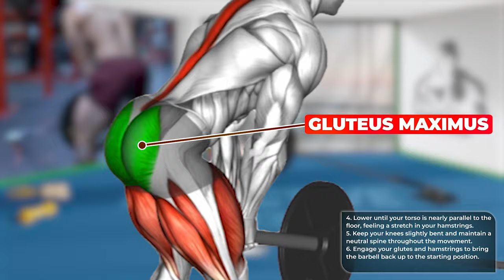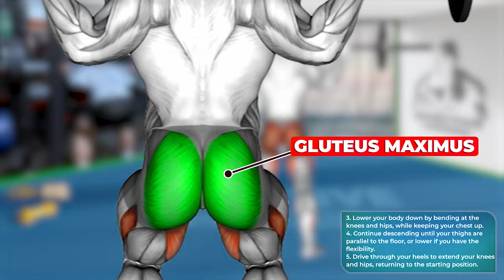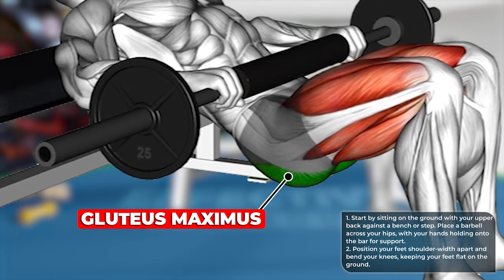Build Perfect Glutes using Barbell Only (5 Key Exercises)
📚 EXERCISES:
0:00 START
0:12 Landmine Romanian Deadlift
0:46 Barbell good morning
1:19 Barbell Full Squat
1:52 Barbell one leg squat
2:25 Barbell hip thrust
2:55 END
⚡ Edit by EFFECTIVE WORKOUT ☞ Do not Reup